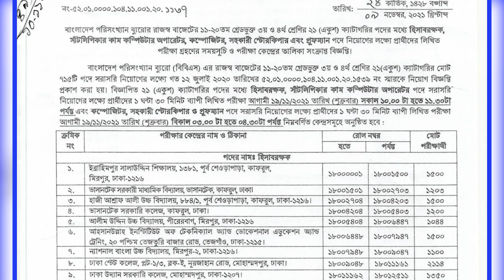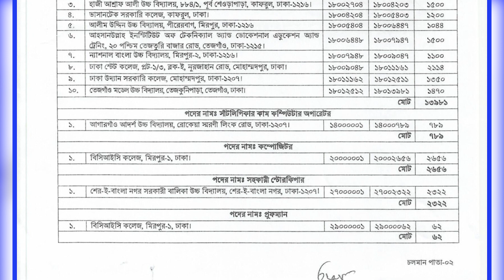BBS exam date,seat plan and total candidate। বাংলাদেশ পরিসংখ্যান ব্যুরো। আসনবিন্যাস,মোট পরীক্ষার্থী।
বাংলাদেশ পরিসংখ্যান ব্যুরোর রাজস্বখাতের ১১-২০তম গ্রেডভুক্ত ৩য় ও৪র্থ শ্রেণির ২১ (একুশ) ক্যাটাগরির পদের মধ্যে হিসাবরক্ষক. সাঁটলিপিকার কাম কম্পিউটার অপারেটর, কম্পোজিটর, সহকারী স্টোরকিপার এবং প্রুফম্যান পদে নিয়োগের লক্ষ্যে প্রার্থীদের লিখিত পরীক্ষা গ্রহণের সময়সূচি ও পরীক্ষা কেন্দ্রের তালিকা সংক্রান্ত বিজ্ঞপ্তি

       🔥Jobs Circular
       🔥Exam Date